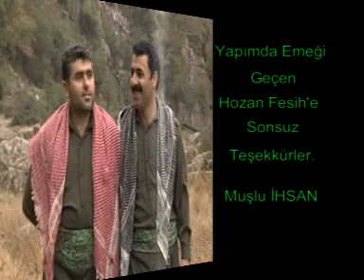Muslu ihsan Sosine